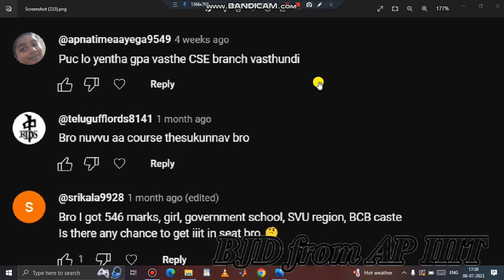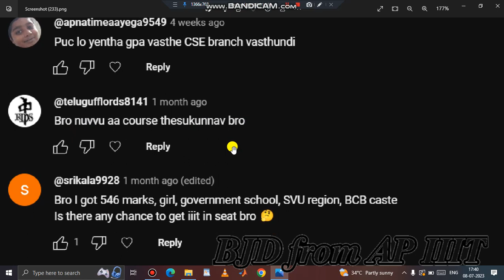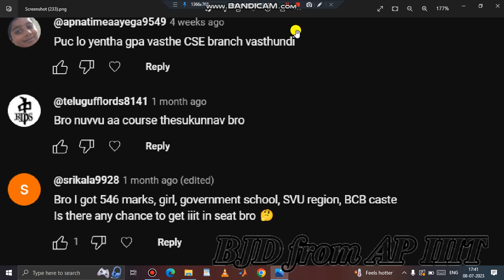CSE BRANCH IN AP IIIT //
3)LINK TO APPLY FOR AP IIIT